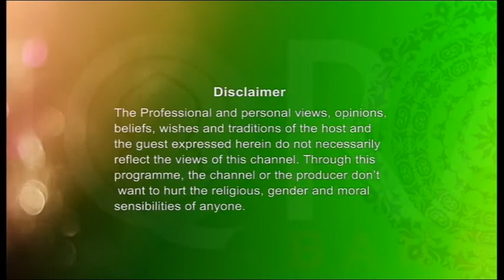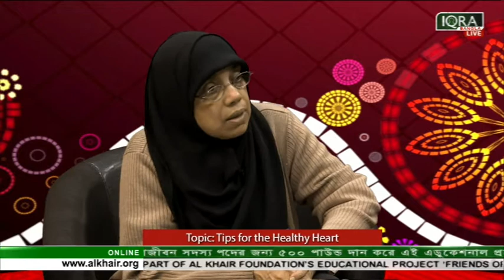Sister's View (Tips for the Healthy Heart) 23042017 Part 1 by Dr. Fatema Khannom